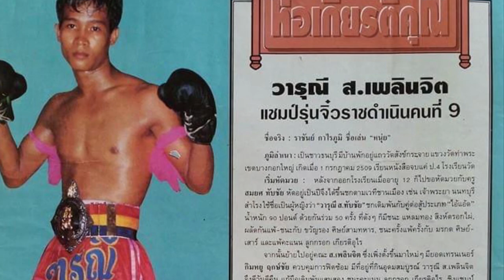เขาวันนี้ !!!! แชมป์ราชดำเนิน วารุณี ส.เพลินจิต เทรนเนอร์ค่ายเพชรยินดีอะคาเดมี่